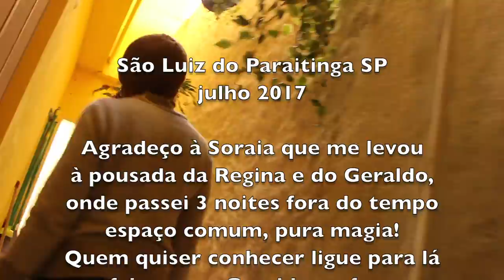MARIA REGINA - SÃO LUIZ DO PARAITINGA SP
Para quem gostou e quer conhecer a Pousada Casa da Regina em São Luiz do Paraitinga, as informações estão no link abaixo.

Regina tem o maior prazer em receber os hóspedes e atender suas necessidades específicas, sou testemunho disso. Geraldo sempre discreto está presente para dar o apoio necessário para o sucesso do empreendimento.

Grato pelos dias que passei com vocês, Regina e Geraldo!!!
Este é o whatsapp deles:  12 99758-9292